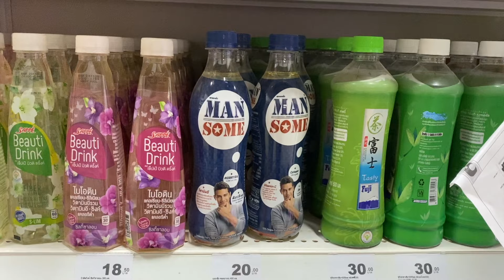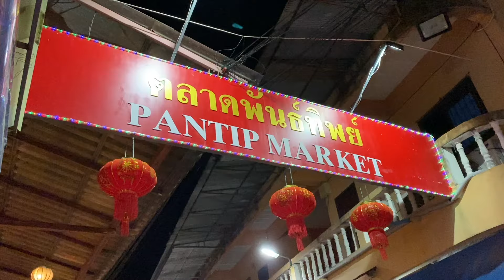First Time in THAILAND 🇹🇭 🌍✨ | Travel Vlog + Itinerary for 7 Days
This Thailand travel vlog includes a trip itinerary - 7 days in Chiang Mai, Koh Phangan and Koh Samui! I loved my first time in Thailand and have so many tips I want to share with you in this video 😁

We'll talk about Thailand street food, beaches, visit Elephant Nature Park in Chiang Mai, Samui International Airport - aka the nicest airport I've ever been to - and lots more. I'll also show you an epic sunset by the hanging palm tree in Koh Phangan.

This is a Thailand travel vlog 2020, from January when we could still freely travel! I've included my favourite hostels like the Suneta Hostel in Chiang Mai and Goodtime Beach Backpackers in Koh Pha Ngan.

Every single location I visited is mentioned in the video, but I'm here to answer any questions you may have 💕

Bangkok - 00:00
Koh Phangan - 01:08
Koh Phangan street food - 02:16
Koh Phangan sunset - 03:06
Koh Samui - 03:27
Bophut Fisherman's Village - 04:10
Samui International Airport - 04:31
Chiang Mai - 04:49
Elephant Nature Park - 05:05
Chiang Mai sightseeing - 05:49
Chiang Mai street food - 07:10